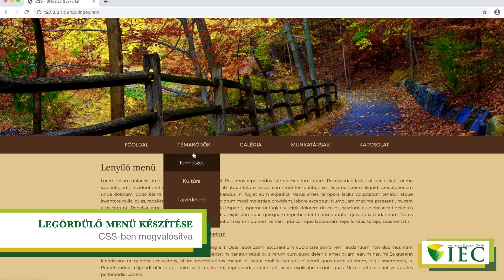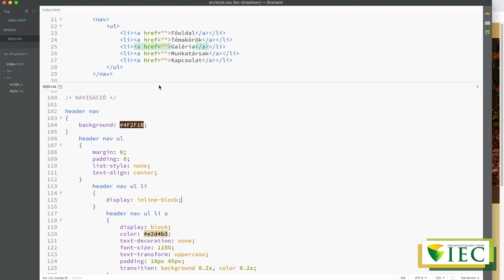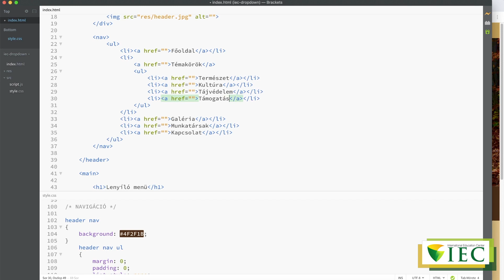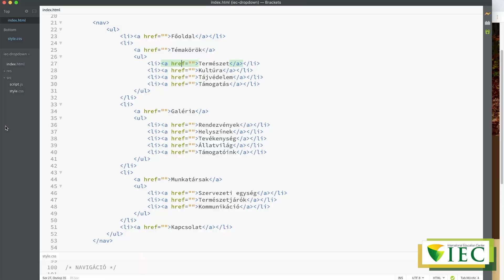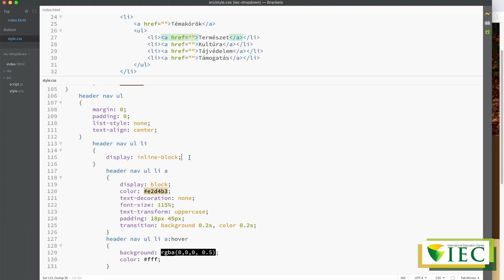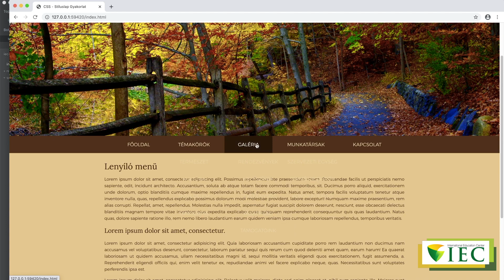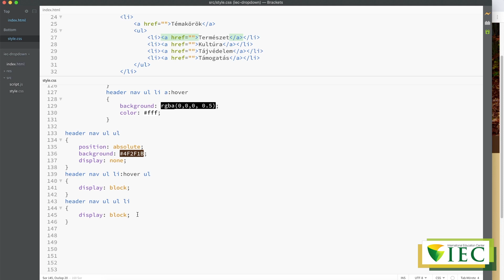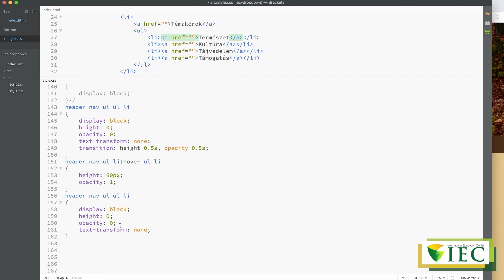Legördülő menü CSS-ben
Egyszerű legördülő menüt készítünk CSS segítségével.

Ez a videó az International Education Center Kft. számára készült kiegészítő oktatóanyag.